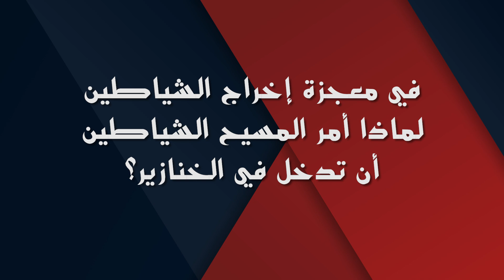في معجزة إخراج الشياطين لماذا أمر المسيح الشياطين أن تدخل في الخنازير؟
الحرب الروحية
🔴 من أسئلة المشاهدين في الحرب الروحية
🟠يمكنك إرسال أسئلتك وسيقوم الأنبا مكسيموس بالرد عليها؛ عبر ترك سؤالك في تعليق اسفل الفيديو أو عبر:
🔴 كما يمكنك الآن الاستماع إلى الكورس كاملًا من خلال منصات الاستماع:
🟡كورس الحرب الروحية: هو كورس يقدمه الانبا مكسيموس الأول؛ يهدف إلى تعليم المؤمنين كيفية التعامل في الحرب مع إبليس في حياتهم اليومية؛ ويقدم لهم مفاتيح وأسرار الوصول إلى الغلبة والنصرة على إبليس والاشتراك في غلبة المسيح وانتصاره على إبليس بالصليب والقيامة من الموت.
الدكتور الأسقف: الانبا مكسيموس الأول
الانبا مكسيموس
قناة الراعي الصالح